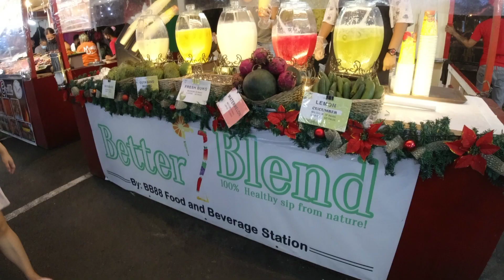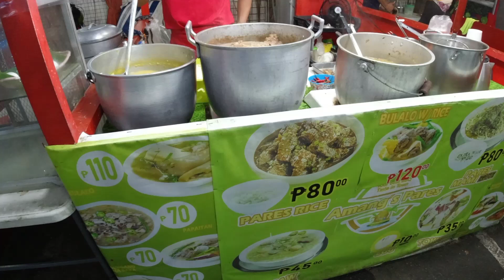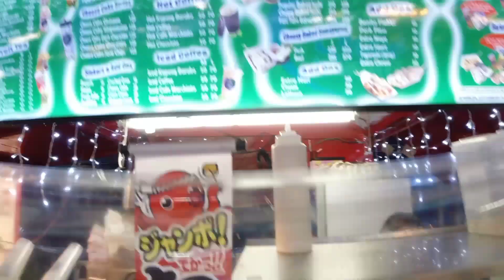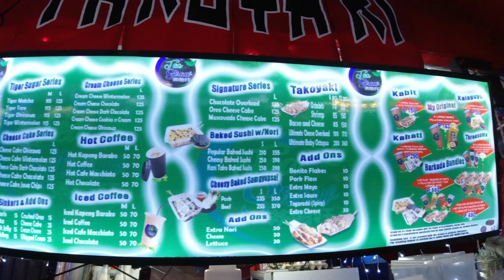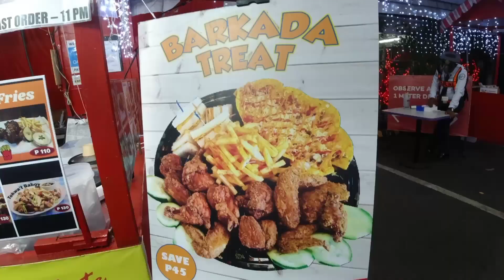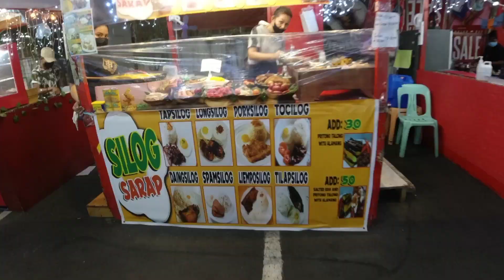TIME SQUARE FOOD PARK(ARANETA CENTER CUBAO)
Time Square Food Park is a perfect place to enjoy food together with your friends and your family.